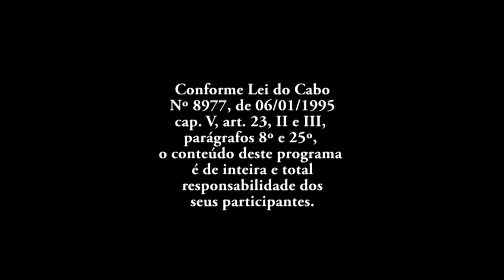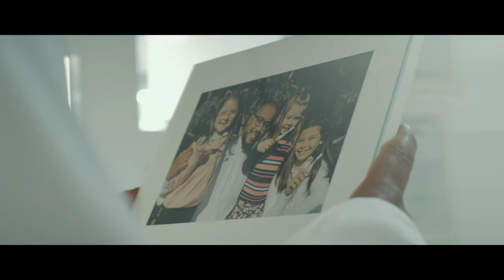PROGRAMA PAINEL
Hoje no programa painel a presença de Thiago The Police, entre seus comentários a politica nacional foi o destaque.